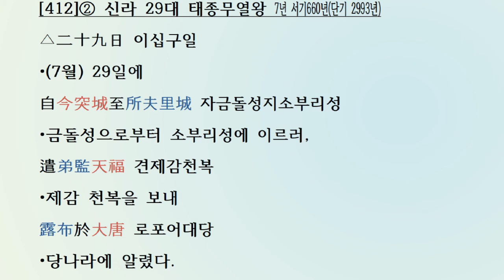[국사광복: 한자공부 3살~80살] 삼국사기 신라본기 [412] 29대 태종무열왕 서기654년~661년(단기2987~2994년)